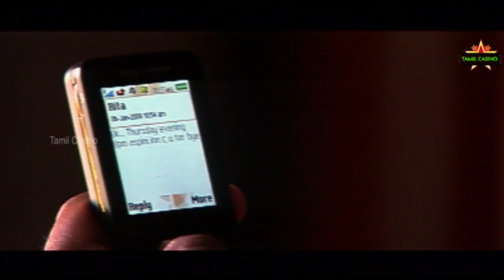Saa Boo Thiri | Full Length Tamil Movie [HD] | Part - 23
Tamil Movie Saa Boo Thiri [HD]
STAR CAST : Akshay, Madhuna, Prajan and others.